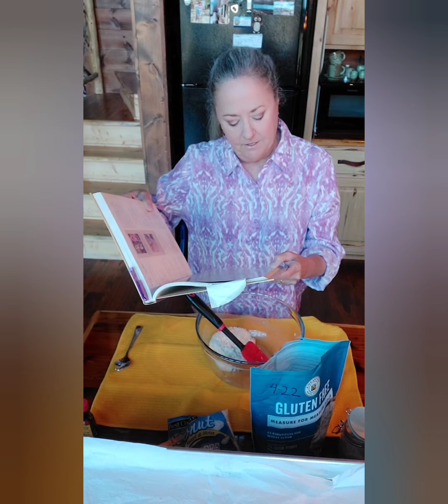Layered Sherbet with coconut macaroon crust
Coconut Macaroons. gluten free

1 ⅓ c flaked Coconut
⅓ c sugar
2 egg whites
2 T all purpose flour (I used gluten-free)
½ t vanilla extract
½ t almond extract
⅛ t salt

Combine ingredients, stir well. Drop by tablespoons onto a greased cookie sheet. Bake at 350° for 20 minutes, cool on wire rack. Yields 1 dozen.

Rainbow Sherbert Dessert

2 c whipping cream
3 T powdered sugar
1 t vanilla extract
¾ c chopped pecans, toasted
12 coconut Macaroons, crushed and toasted
2 ½ c Raspberry sherbet,  softened
2 ½ c lime sherbet, softened
2 ½ c orange sherbet,  softened
Strawberry halves

Whip cream until frothy, add sugar and extracts, beating until soft peaks fkrm. Fold in Macaroons and pecans.  Spread half of mixture into a 9" springform pan and freeze. Spread a layer of each sherbert over whipped cream mixture, allowing each layer to freeze before spreading next layer. Top with remaining whipped cream mixture. Cover and freeze. Remove from pan and place on serving plate. Garnish with strawberries.